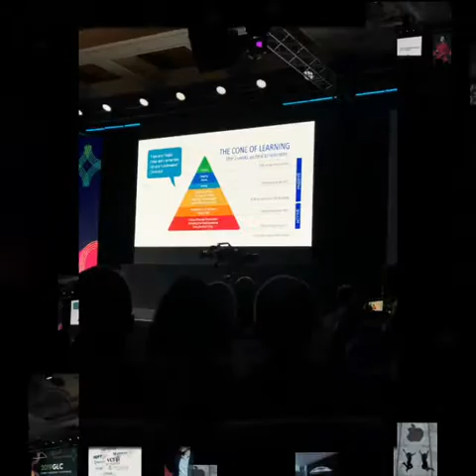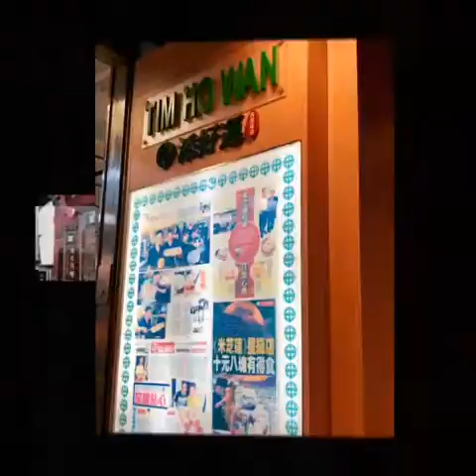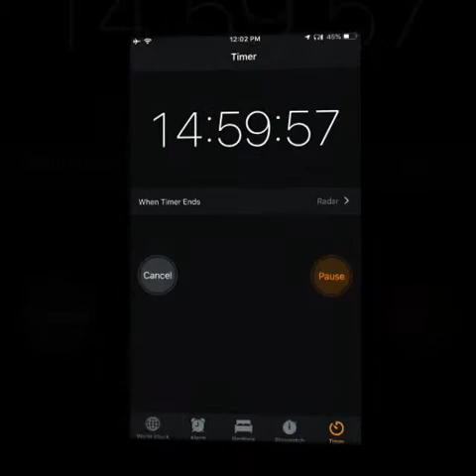Hong Kong Pics with EO 2019 Board